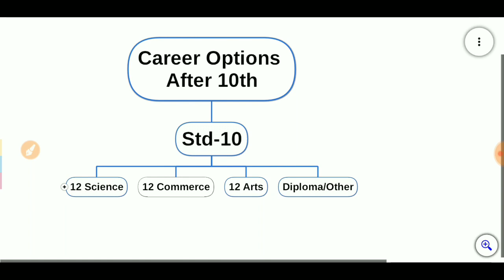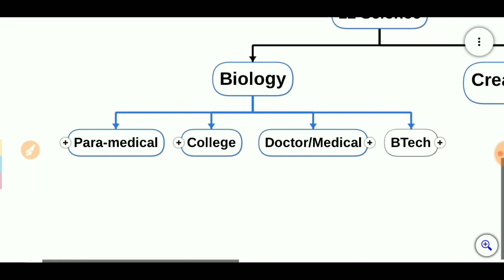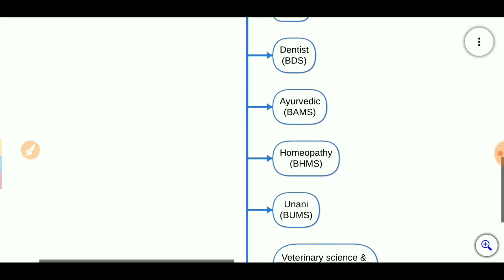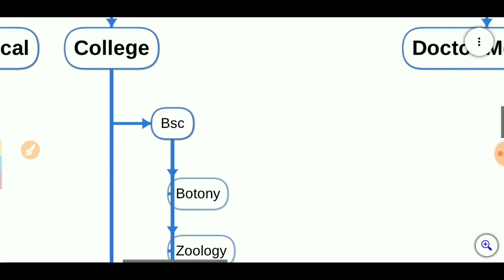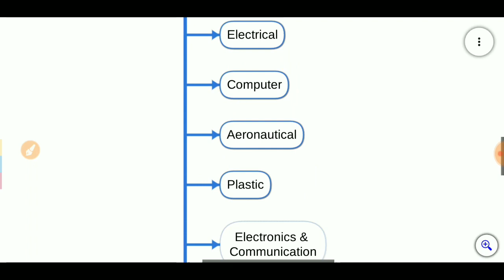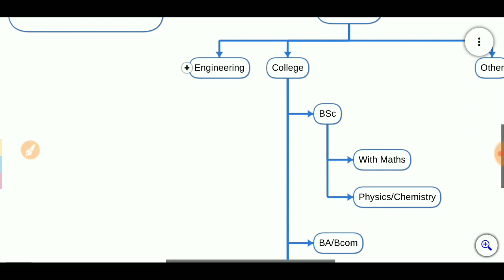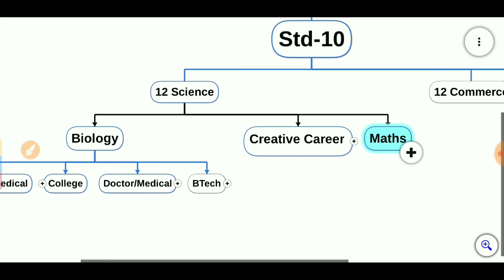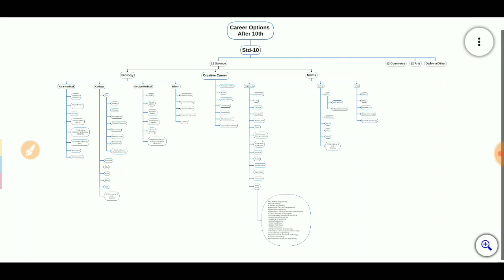What after 12th Science? | ધો. 12 સાયન્સ પછી શું? | Career opportunities 🔥